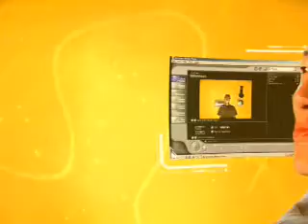Windows ME Intro